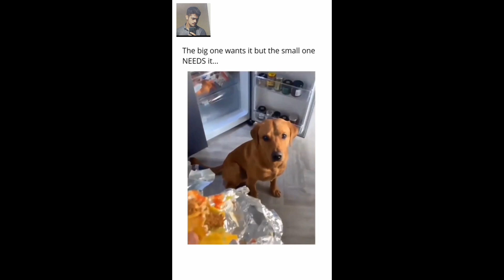Funny videos 🤣 PART 17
Funny dubbing of animals. human are also in animals category😁😂
video no. 365 to 371.